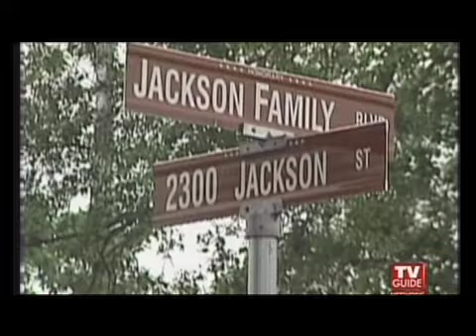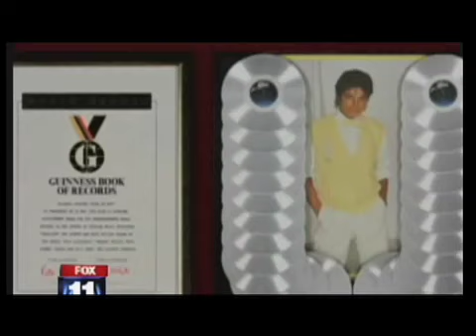Michael Jackson Mash up Best MJ Mix on YouTube! NappyNetwork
If you're a true Michael Jackson fan this will make you cry. Music remix and edit by Richie Mac